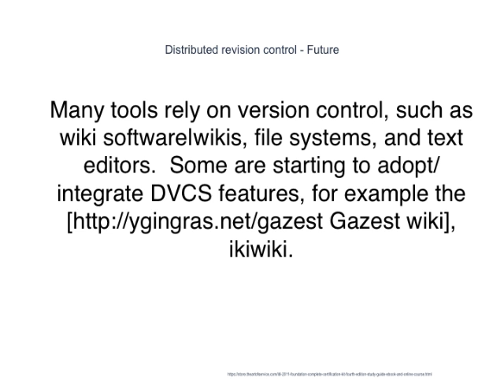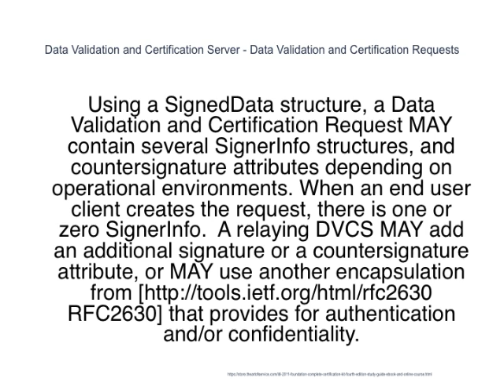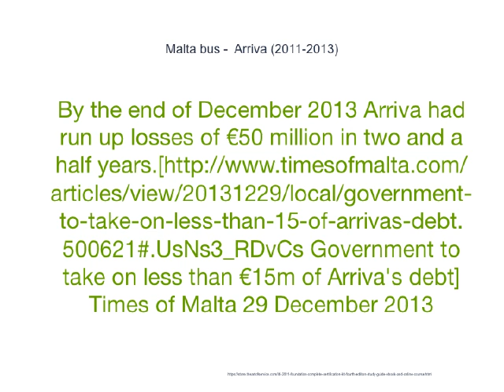11 DVCS Best Practices Used By Perfectionists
An important feature of the protocol is that DVCs can be validated by using the same protocol (not necessarily using the same service), and the validity of a signed document, in particular a DVC, can also be determined by means other than by verifying its signature(s), e.g. by comparing against an archive.